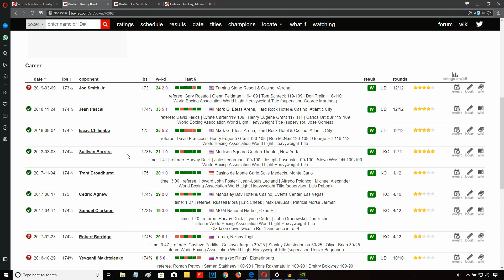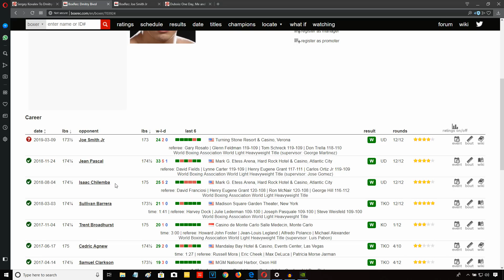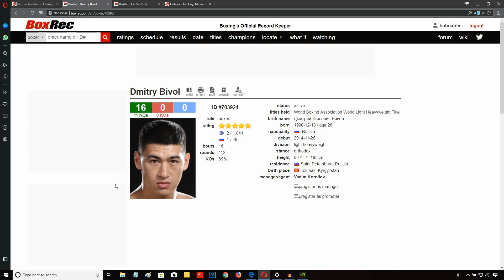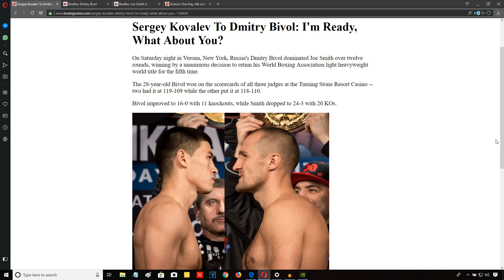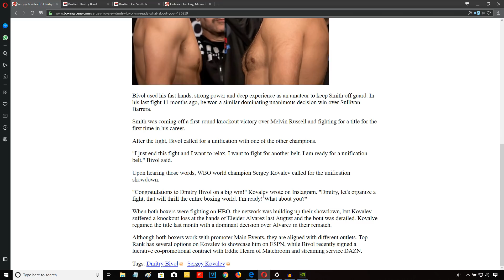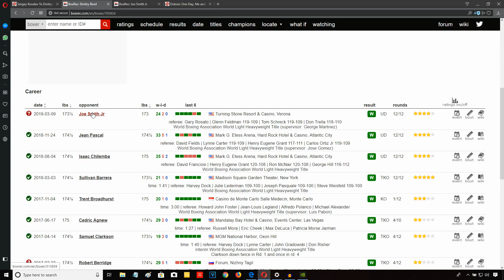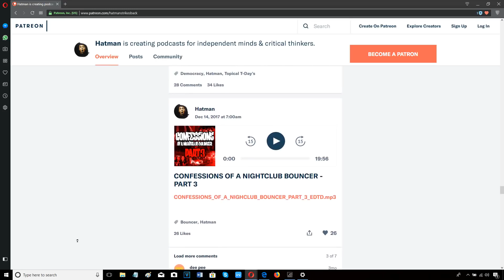SERGEY KOVALEV CALLS OUT DMITRY BIVOL!!!